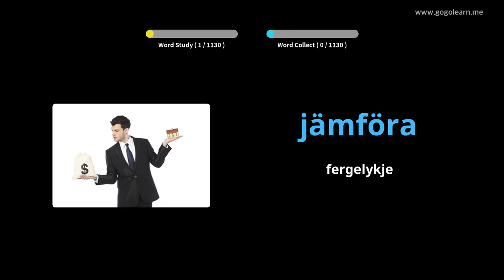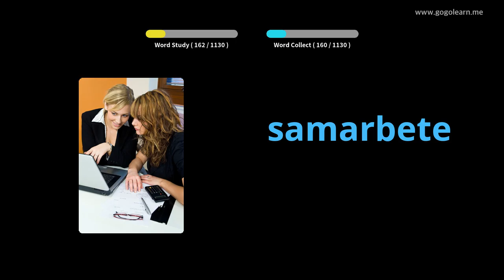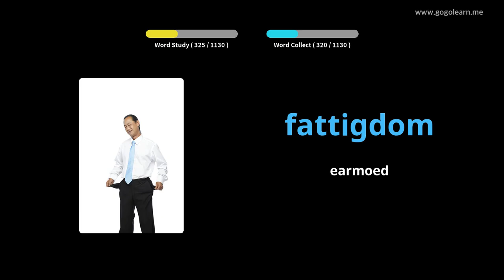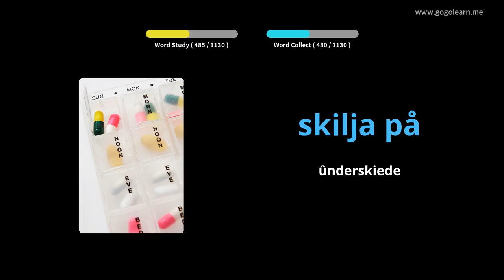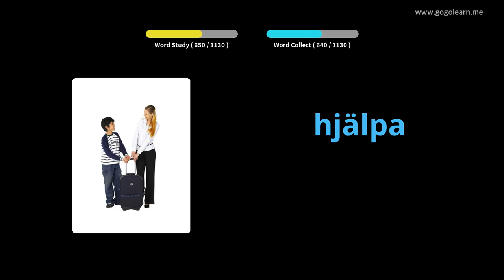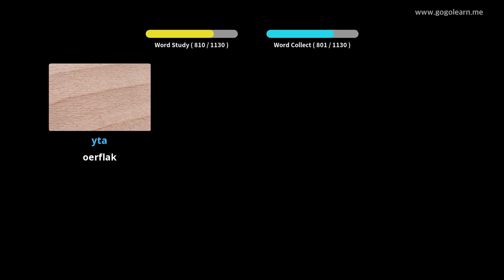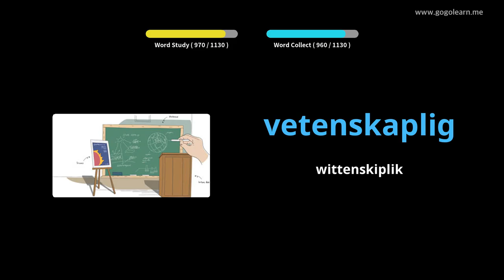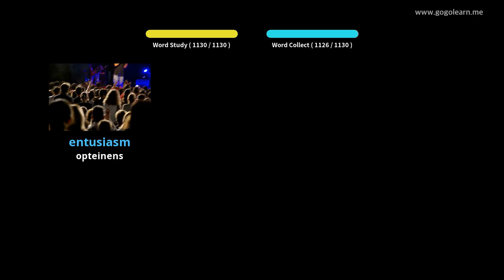Sweedsk wurdskatstudint | Golearn